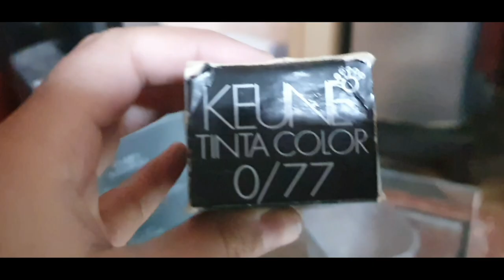Silver gray hair color highlights | Keune Semi Silver Semi Grey Color | Lashes Beauty Parlor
for washing
 luke warm water 30ml
Clarifying shampl 30ml
keune tinta mix color 0/77 30ml

for Toning
semi grey 30ml
Semi Silver 30ml
semi clear 30ml
semi activater 180ml

How to blend grown out highlights into balayage using three different hair color techniques!
For order makeup whatsapp us⬇️
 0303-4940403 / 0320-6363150